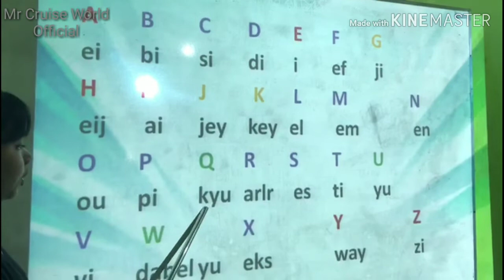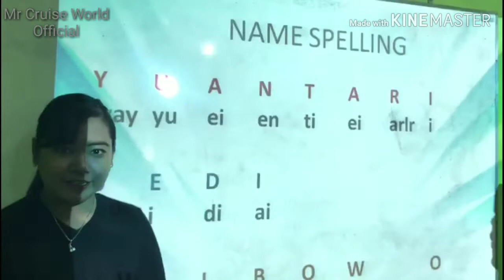Lesson # 1 Alphabet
Selamat bergabung dan belajar bersama kami Mr Cruise World Official. pada kesempatan kali ini kita akan belajar pengucapan pada alfabet...

Silakan bergabung dan join di WhatsApp Group online class

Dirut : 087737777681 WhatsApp